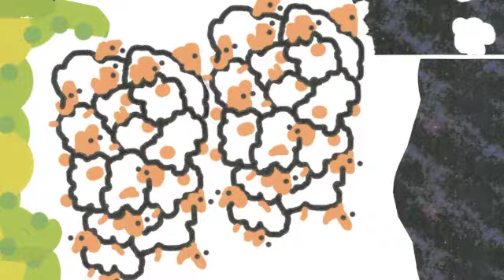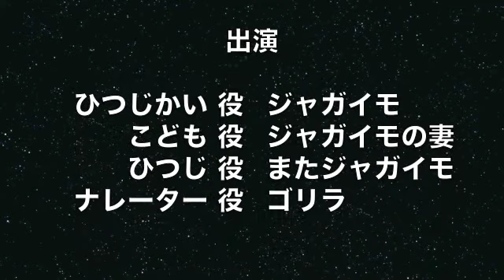The Parable of the Lost Sheep-いなくなった羊-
Luke15　Bible story
どないしよ...大切な羊が...いなくなった...
あなたならどうしますか？